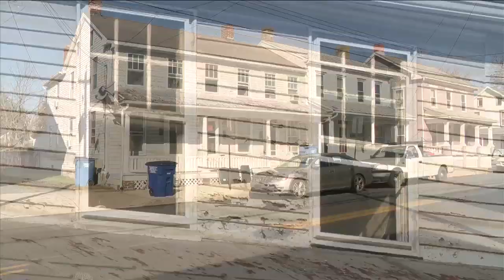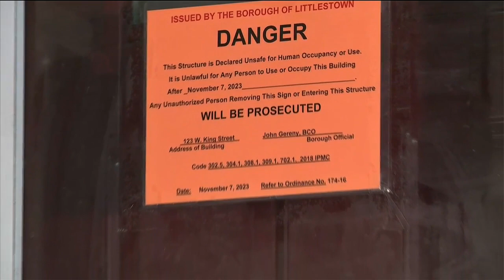Children found with dead father, rats, living in 'deplorable' conditions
A woman has been charged for endangering her children after authorities say they located the children's father, dead in their home, with rats all over his body.

According to Pennsylvania State Police, law enforcement was called to investigate a death at a house in Littlestown on Nov. 1.

Outside the home, officials state 35-year-old Kayla Little was waiting for officers to arrive and was able to identify the body as the father of her 9-year-old and 5-year-old children.

The two were confirmed by officers to have been living in the home at the time of their father's death.

CBS 21 News on Facebook Twitter